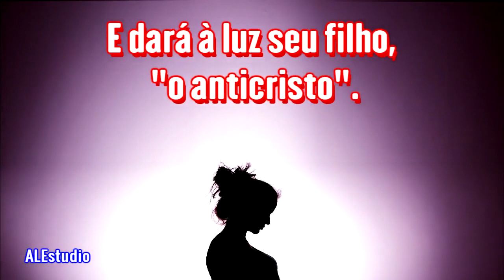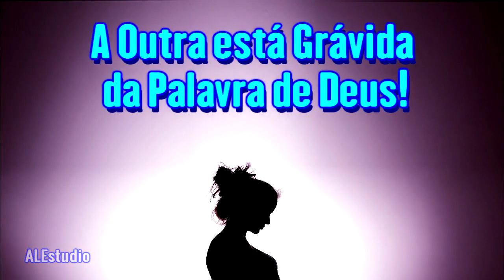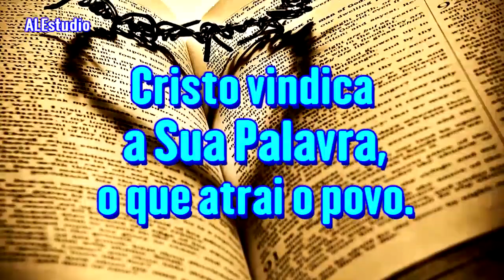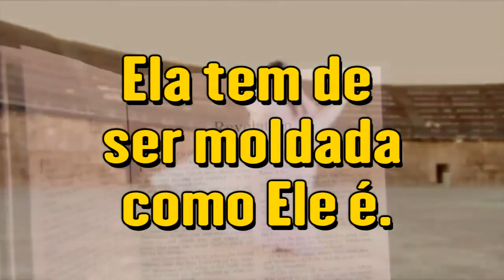A Verdadeira Igreja de Cristo, A Noiva - Ir Branham